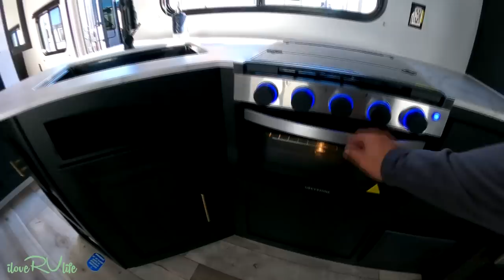Day 2 2023 Florida RV SuperShow - Pull Behind RVs and Truck Campers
flrvsupershow ilovervlife ShowCampers We had another great day at the 2023 Florida RV SuperShow touring pull behind campers and truck campers. We started the day off with a special guest. You may guess who came to see all the awesome RVs. (And yes, he got to see his momma!!)

We took a different route today.  We looked at some of the smaller campers and even a few truck campers.  We thought this would be a good change from the previous video knowing there are many of those who travel or want to travel, but a smaller camper is needed to get in those special out of the way campgrounds and for those just starting out who are either on a budget yet still want something nice, or for that growing family who needs that large bunk room for the kids.

It was a great day and there much more to come.